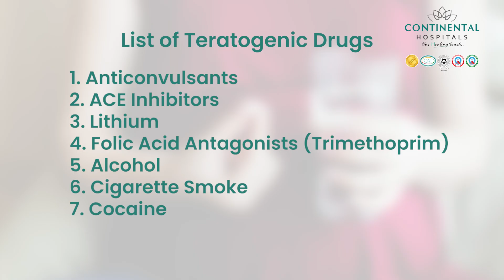Causes & Prevention of Birth Defects | Continental Hospitals Hyderabad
𝗨𝗻𝗱𝗲𝗿𝘀𝘁𝗮𝗻𝗱𝗶𝗻𝗴 𝗕𝗶𝗿𝘁𝗵 𝗗𝗲𝗳𝗲𝗰𝘁𝘀 𝘄𝗶𝘁𝗵 𝗗𝗿. 𝗔𝗻𝘂𝘀𝗵𝗮 𝗥𝗲𝗱𝗱𝘆 𝗕 👶

𝘉𝘪𝘳𝘵𝘩 𝘥𝘦𝘧𝘦𝘤𝘵𝘴 𝘢𝘳𝘦 𝘤𝘰𝘯𝘨𝘦𝘯𝘪𝘵𝘢𝘭 𝘢𝘯𝘰𝘮𝘢𝘭𝘪𝘦𝘴 𝘵𝘩𝘢𝘵 𝘢𝘧𝘧𝘦𝘤𝘵 𝘯𝘦𝘸𝘣𝘰𝘳𝘯𝘴, 𝘰𝘧𝘵𝘦𝘯 𝘤𝘢𝘶𝘴𝘦𝘥 𝘣𝘺 𝘨𝘦𝘯𝘦𝘵𝘪𝘤 𝘢𝘯𝘥 𝘤𝘩𝘳𝘰𝘮𝘰𝘴𝘰𝘮𝘢𝘭 𝘢𝘣𝘯𝘰𝘳𝘮𝘢𝘭𝘪𝘵𝘪𝘦𝘴. 𝘙𝘪𝘴𝘬 𝘧𝘢𝘤𝘵𝘰𝘳𝘴 𝘪𝘯𝘤𝘭𝘶𝘥𝘦 𝘴𝘮𝘰𝘬𝘪𝘯𝘨, 𝘢𝘭𝘤𝘰𝘩𝘰𝘭, 𝘪𝘯𝘧𝘦𝘤𝘵𝘪𝘰𝘯𝘴 𝘭𝘪𝘬𝘦 𝘳𝘶𝘣𝘦𝘭𝘭𝘢, 𝘢𝘯𝘥 𝘤𝘦𝘳𝘵𝘢𝘪𝘯 𝘮𝘦𝘥𝘪𝘤𝘢𝘵𝘪𝘰𝘯𝘴 𝘥𝘶𝘳𝘪𝘯𝘨 𝘱𝘳𝘦𝘨𝘯𝘢𝘯𝘤𝘺. 🧬🚼 𝘊𝘰𝘮𝘮𝘰𝘯 𝘥𝘦𝘧𝘦𝘤𝘵𝘴 𝘪𝘯𝘤𝘭𝘶𝘥𝘦 𝘤𝘭𝘦𝘧𝘵 𝘭𝘪𝘱, 𝘤𝘭𝘦𝘧𝘵 𝘱𝘢𝘭𝘢𝘵𝘦, 𝘴𝘱𝘪𝘯𝘢 𝘣𝘪𝘧𝘪𝘥𝘢, 𝘢𝘯𝘥 𝘢𝘯𝘦𝘯𝘤𝘦𝘱𝘩𝘢𝘭𝘺.
𝘗𝘳𝘦𝘷𝘦𝘯𝘵𝘪𝘰𝘯 𝘪𝘴 𝘱𝘰𝘴𝘴𝘪𝘣𝘭𝘦! 𝘍𝘰𝘭𝘪𝘤 𝘢𝘤𝘪𝘥 𝘴𝘶𝘱𝘱𝘭𝘦𝘮𝘦𝘯𝘵𝘴, 𝘔𝘔𝘙 𝘷𝘢𝘤𝘤𝘪𝘯𝘦𝘴, 𝘢𝘯𝘥 𝘢𝘷𝘰𝘪𝘥𝘪𝘯𝘨 𝘵𝘦𝘳𝘢𝘵𝘰𝘨𝘦𝘯𝘪𝘤 𝘥𝘳𝘶𝘨𝘴 𝘤𝘢𝘯 𝘳𝘦𝘥𝘶𝘤𝘦 𝘳𝘪𝘴𝘬𝘴.

𝙄𝙛 𝙩𝙝𝙚𝙧𝙚'𝙨 𝙖 𝙛𝙖𝙢𝙞𝙡𝙮 𝙝𝙞𝙨𝙩𝙤𝙧𝙮 𝙤𝙛 𝙜𝙚𝙣𝙚𝙩𝙞𝙘 𝙙𝙞𝙨𝙤𝙧𝙙𝙚𝙧𝙨, 𝙘𝙤𝙣𝙨𝙞𝙙𝙚𝙧 𝙜𝙚𝙣𝙚𝙩𝙞𝙘 𝙘𝙤𝙪𝙣𝙨𝙚𝙡𝙞𝙣𝙜 𝙖𝙣𝙙 𝙠𝙖𝙧𝙮𝙤𝙩𝙮𝙥𝙞𝙣𝙜 𝙛𝙤𝙧 𝙖 𝙝𝙚𝙖𝙡𝙩𝙝𝙞𝙚𝙧 𝙥𝙧𝙚𝙜𝙣𝙖𝙣𝙘𝙮. 🤰💖

𝙁𝙞𝙣𝙙 𝙚𝙭𝙥𝙚𝙧𝙩 𝙖𝙙𝙫𝙞𝙘𝙚, 𝙘𝙤𝙣𝙨𝙪𝙡𝙩𝙖𝙩𝙞𝙤𝙣, 𝙘𝙖𝙧𝙚 & 𝙘𝙪𝙧𝙚:
📍 𝐕𝐢𝐬𝐢𝐭 𝐮𝐬 at 𝘾𝙤𝙣𝙩𝙞𝙣𝙚𝙣𝙩𝙖𝙡 𝙃𝙤𝙨𝙥𝙞𝙩𝙖𝙡𝙨, 𝙁𝙞𝙣𝙖𝙣𝙘𝙞𝙖𝙡 𝘿𝙞𝙨𝙩𝙧𝙞𝙘𝙩, 𝙂𝙖𝙘𝙝𝙞𝙗𝙤𝙬𝙡𝙞, 𝙃𝙮𝙙𝙚𝙧𝙖𝙗𝙖𝙙

0:00 - Introduction by Dr. Anusha Reddy Badweli
0:10 - Topic Introduction: Birth Defects
0:14 - What Are Birth Defects?
0:18 - Common Causes of Birth Defects
0:24 - Risk Factors: Smoking, Alcohol, Infections, and Medications
0:51 - Common Birth Defects: Cleft Lip, Cleft Palate, Neural Tube Defects
0:55 - Types of Neural Tube Defects: Anencephaly and Spina Bifida
0:57 - Prevention with Folic Acid Supplementation
1:14 - Importance of MMR Vaccine and Preventing Infections
1:21 - Avoiding Teratogenic Drugs
1:24 - Genetic Counseling for Family History of Abnormalities
1:31 - Karyotyping for Consanguineous Marriages

- 𝗪𝗵𝗮𝘁 𝗮𝗿𝗲 𝗯𝗶𝗿𝘁𝗵 𝗱𝗲𝗳𝗲𝗰𝘁𝘀?
Birth defects are congenital anomalies that occur in newborns due to various factors.

- 𝗪𝗵𝗮𝘁 𝗮𝗿𝗲 𝘁𝗵𝗲 𝗰𝗼𝗺𝗺𝗼𝗻 𝗰𝗮𝘂𝘀𝗲𝘀 𝗼𝗳 𝗯𝗶𝗿𝘁𝗵 𝗱𝗲𝗳𝗲𝗰𝘁𝘀?
Common causes include:
Chromosomal abnormalities
Genetic abnormalities
Smoking or alcohol consumption during pregnancy
Exposure to infections like Rubella
Usage of teratogenic drugs (harmful medications during pregnancy)

- 𝗪𝗵𝗮𝘁 𝗮𝗿𝗲 𝘀𝗼𝗺𝗲 𝗰𝗼𝗺𝗺𝗼𝗻 𝗯𝗶𝗿𝘁𝗵 𝗱𝗲𝗳𝗲𝗰𝘁𝘀 𝘀𝗲𝗲𝗻 𝗶𝗻 𝗻𝗲𝘄𝗯𝗼𝗿𝗻𝘀?
Common birth defects include:
Cleft lip and cleft palate
Neural tube defects like Anencephaly and Spina Bifida

- 𝗛𝗼𝘄 𝗰𝗮𝗻 𝗯𝗶𝗿𝘁𝗵 𝗱𝗲𝗳𝗲𝗰𝘁𝘀 𝗯𝗲 𝗽𝗿𝗲𝘃𝗲𝗻𝘁𝗲𝗱?
Taking folic acid supplements at least 3 months before pregnancy can prevent neural tube defects
Getting MMR vaccination before pregnancy helps avoid Rubella infections
Avoiding teratogenic drugs
Undergoing genetic counseling in case of family history of genetic abnormalities

- 𝗪𝗵𝗲𝗻 𝘀𝗵𝗼𝘂𝗹𝗱 𝗴𝗲𝗻𝗲𝘁𝗶𝗰 𝗰𝗼𝘂𝗻𝘀𝗲𝗹𝗶𝗻𝗴 𝗯𝗲 𝗰𝗼𝗻𝘀𝗶𝗱𝗲𝗿𝗲𝗱?
Genetic counseling is recommended for couples with:
Family history of genetic disorders
Consanguineous marriages (marriage between blood relatives)
Previous child with chromosomal abnormalities